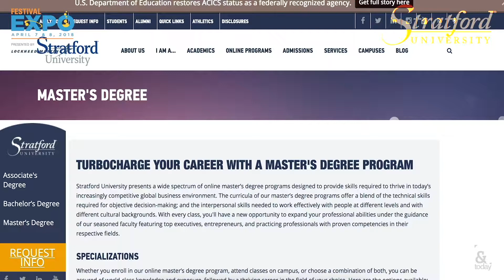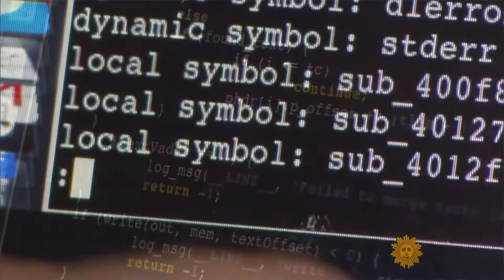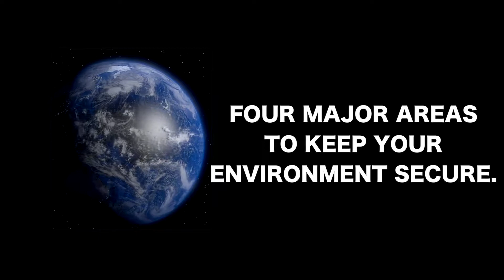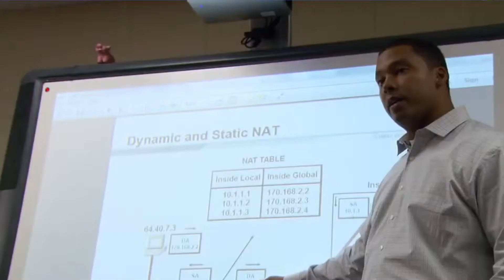Cybersecurity Meets STEM at Stratford University - USASEF 2018